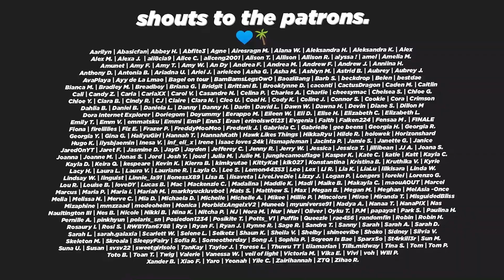SUPERM IN ATL AFTERMATH | My Experience & Thoughts!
🥰 Thanks again to those of you who came up to say hello!